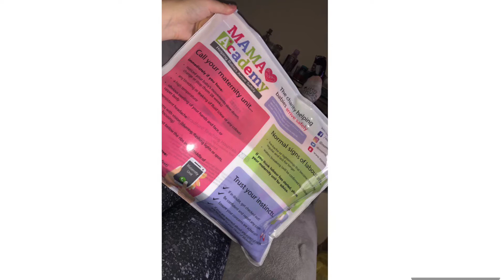My big announcement 📣